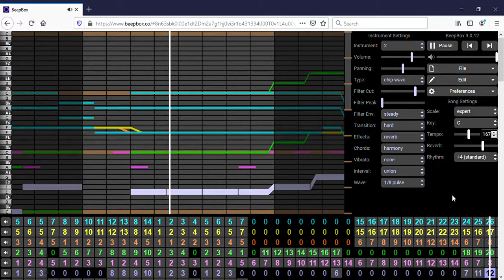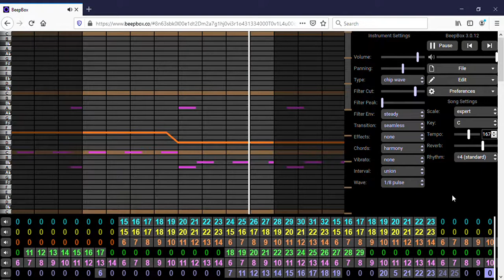Joji - Gimme Love (hybrid-chiptune Beepbox cover)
so I did something in beep box only using the chiptune presets with some customization, please enjoy. I own no rights to the actual song, melody, etc. This is just a cover.